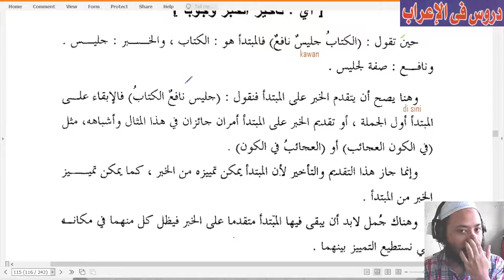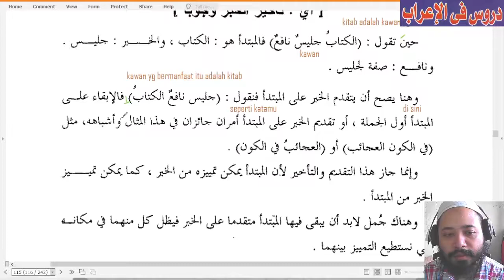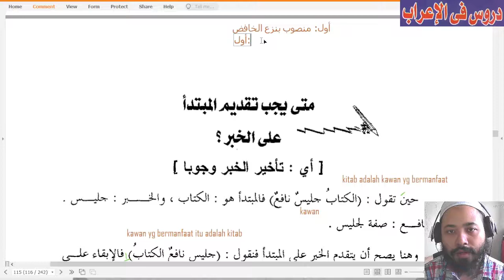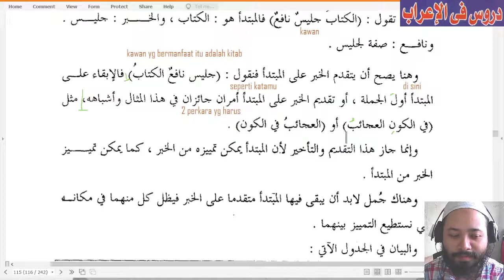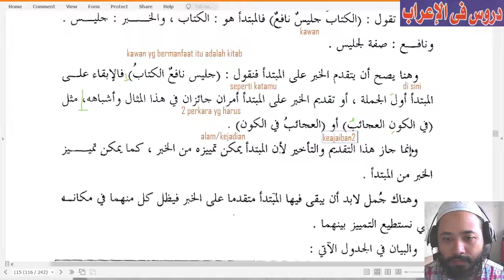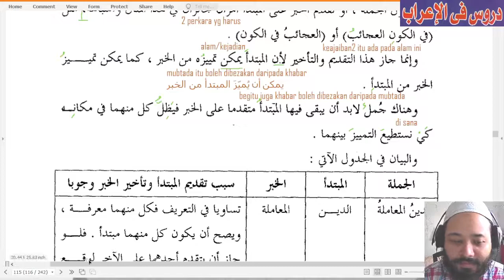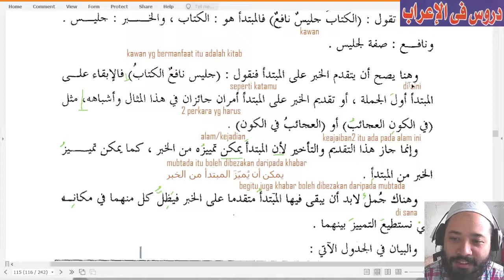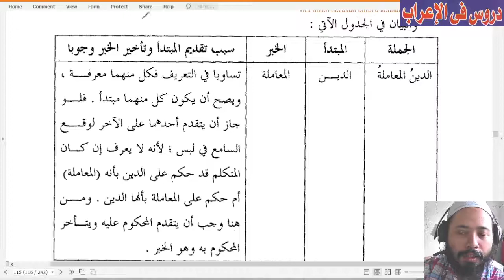Kelas 3 I`rab [Latihan membaca] [9/11]